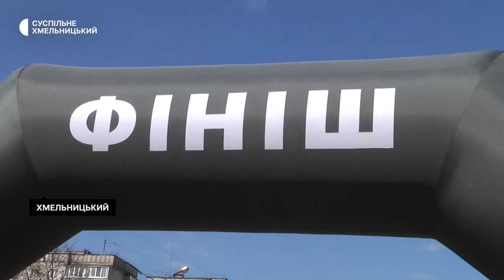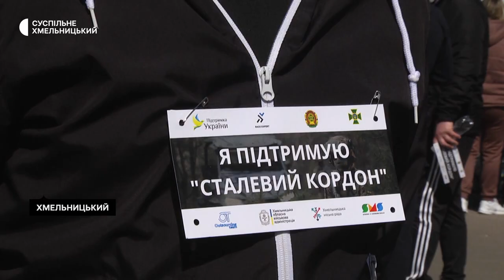У Хмельницькому відбувся благодійний забіг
Благодійний забіг у Хмельницькому на підтримку потреб бойових підрозділів 15-го мобільного прикордонного загону "Сталевий кордон" Гвардії Наступу зібрав близько 1,5 тисячі учасників. Дорослі учасники бігли дистанцію 1 або 3 км, діти - 500 метрів.